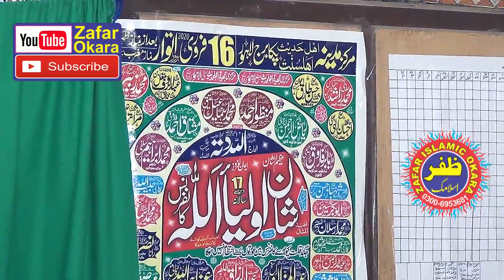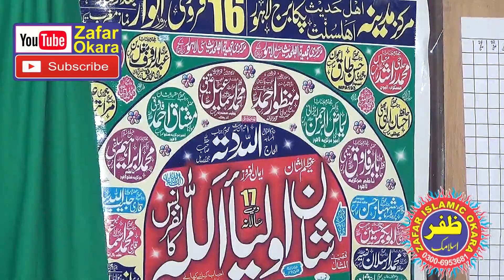پکا برج لاہور کا مکمل پروگرام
Hmaray channel zafar okara  ko subsribe kary